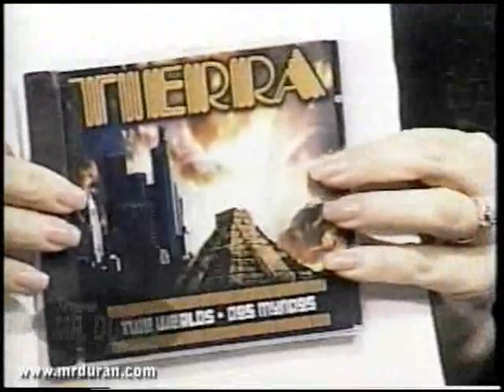Tierra acoustic: Together, Gema & Memories (RIP Isaac Avila)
In 2001 and 2002, Mr. Duran welcomed a special acoustic performance by Tierra.

Joining the group on lead vocals for these videos is the late Isaac Avila, who sang with the group throughout the 1990s and early 2000s.